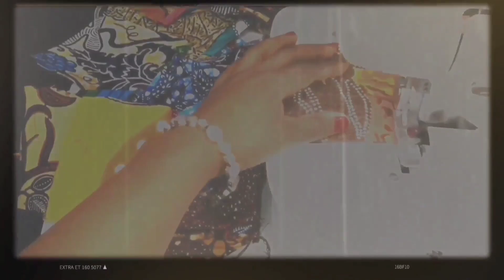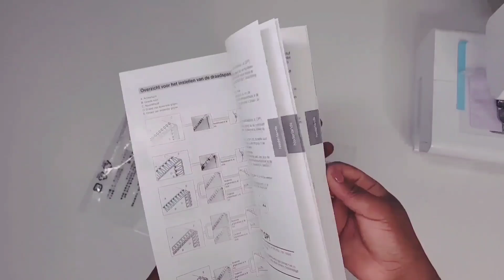BROTHER 1034 DX-JE TESTE MA NOUVELLE SURJETEUSE AVEC VOUS 😲|CRASH TEST😟|PRETTY IRO